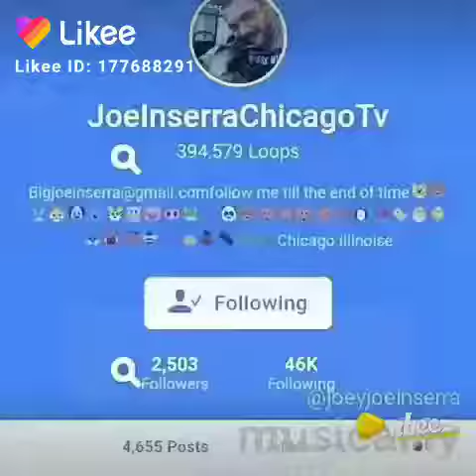joeymoviesclips inserra Who remembers and Misses Vine I miss you vine(4)